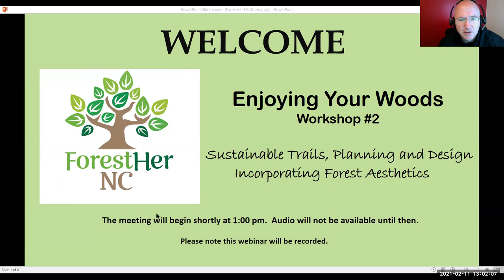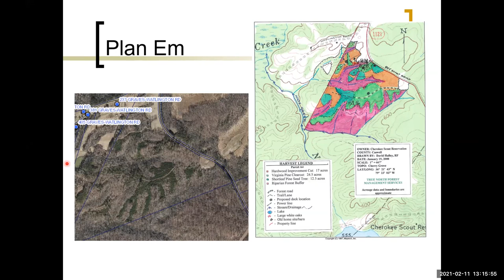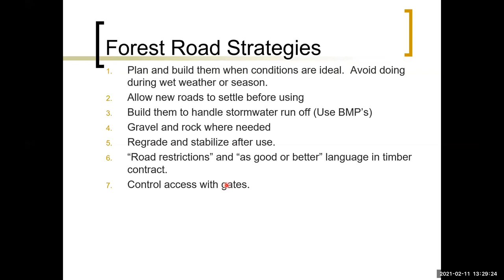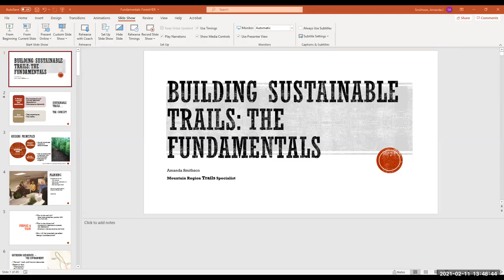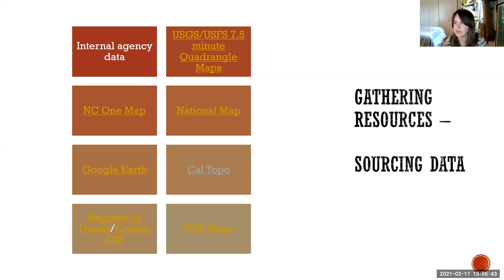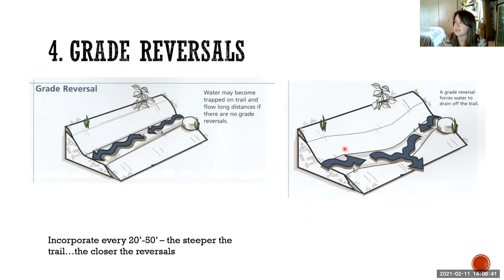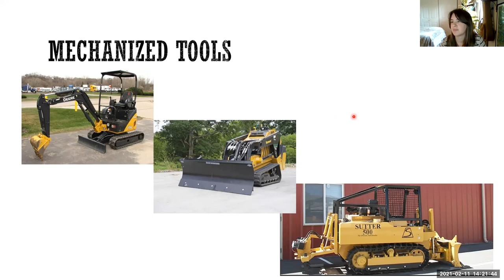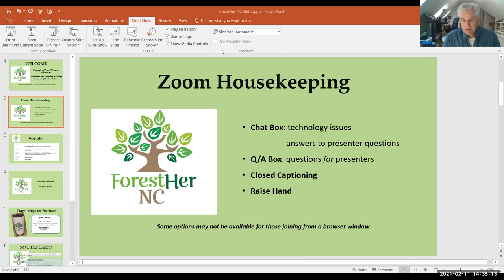Enjoying Your Woods: Aesthetic Forestry and Trail Building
In this webinar you will have an opportunity to hear about planning and designing modern sustainable trails and how to incorporate forestry aesthetics into your woodlot management. Presenters will cover the basics of modern trail design that maximizes user enjoyment and minimizes maintenance requirements and provide some practical tips to minimize the negative visual effects of cutting and removing trees from your woodlot.

Dave Halley-True North Forest Management Services
Presentation: Incorporating Forest Aesthetics into Your Woodlot Management

Amanda Smithson, Mountain Trail Specialist-NC State Parks,
Presentation: Modern Sustainable Trails – Planning and Design